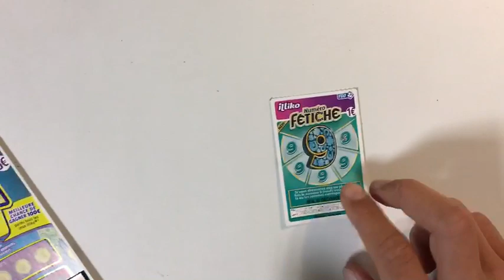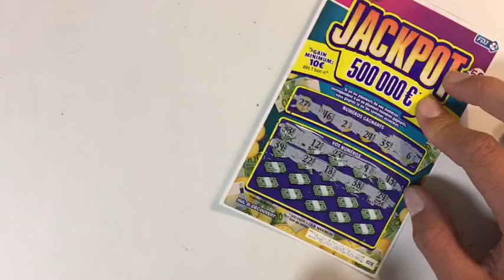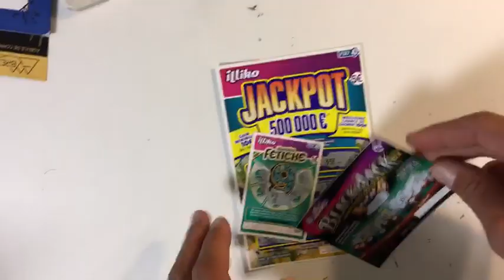gros gain au jakpot !!!!!!!$$$$$$$$$$$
salut tout le monde aujourd'hui hui je prends ma revanche au grattage est grosse surprise !